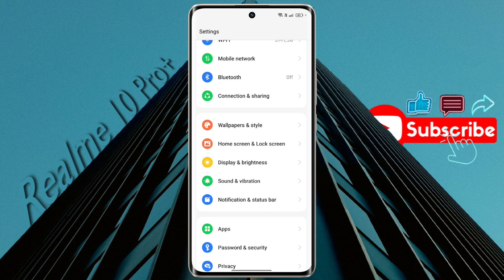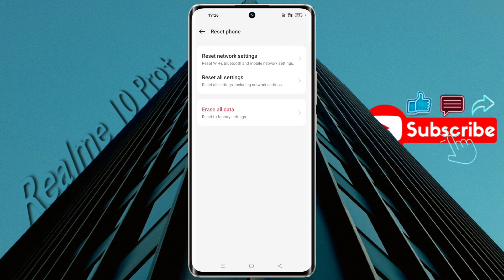Realme 10 Pro+ Phone Settings Reset | How to Reset Settings in Realme 10 Pro Plus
Realme 10 Pro Plus – System Settings Reset | Realme 10 Pro+ me Phone Settings Reset Kaise Kare

Ⓟ︎Ⓡ︎Ⓞ︎Ⓑ︎Ⓛ︎Ⓔ︎Ⓜ︎: Phone Settings Reset [No Data Loss]